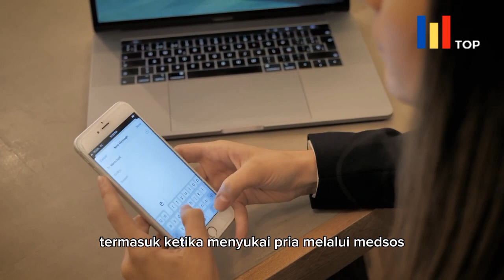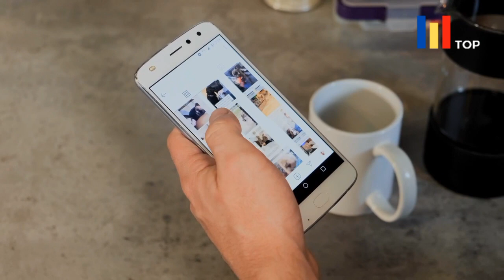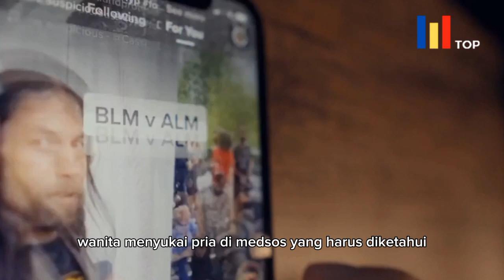Buruan Peka! 5 Kode Umum Wanita Saat Menyukai Pria di Medsos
Ada berbagai kode wanita menyukai pria di medsos yang jarang diketahui. Padahal, banyak wanita yang melakukan kode tersebut pada pria yang ditaksirnya. wanita merupakan makhluk paling rumit sehingga lebih suka memakai kode untuk menyampaikan maksud mereka dan berharap orang-orang mengerti tujuannya.
Wanita banyak menggunakan kode pada berbagai momen, termasuk ketika menyukai pria melalui medsos. Untuk itu Berikut ini beberapa kode wanita menyukai pria di medsos yang harus dipahami.